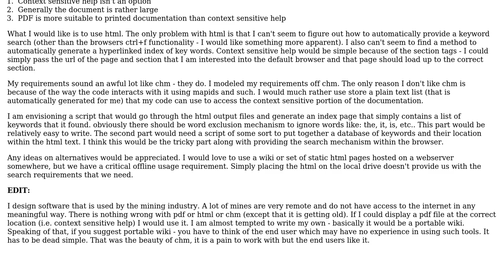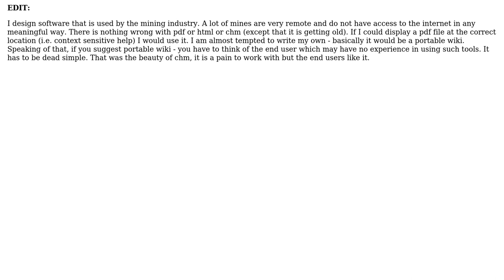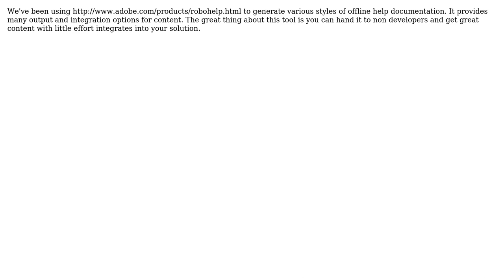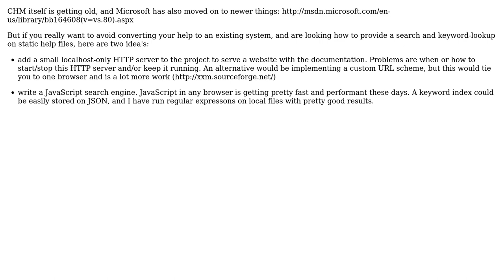Software Engineering: Alternativates to HTML Help (5 Solutions!!)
Software Engineering: Alternativates to HTML Help

With thanks & praise to God, and with thanks to the many people who have made this project possible! | Content (except music & images) licensed under CC BY-SA | Music | Images & others | With thanks to user Stijn Sanders user Ross Patterson user robstel user maple_shaft user Carlo Kuip user bluebill user Andrew Shipe and the Stack Exchange Network Trademarks are property of their respective owners. You are responsible for your own actions.